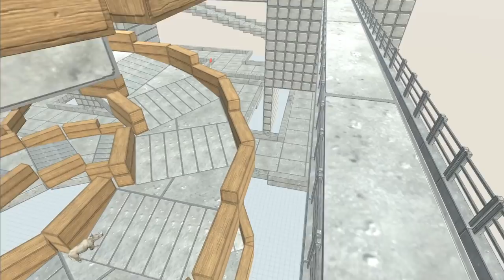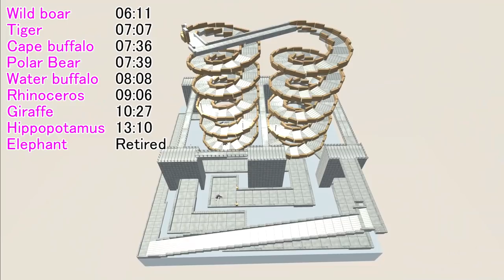Animal speed race. Bridge and spiral fusion course! | Animal Revolt Battle Simulator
Speed ​​race. Animal edition. Bridge and spiral fusion course!

00:00 Course introduction
01:11 Race start

Race entry
Cape buffalo
Elephant
Giraffe
Hippopotamus
Polar Bear
Rhinoceros
Tiger
Water buffalo
Wild boar